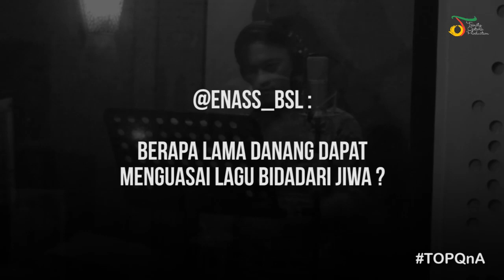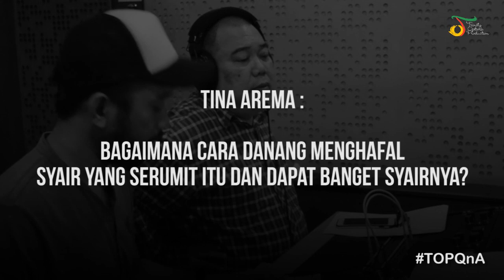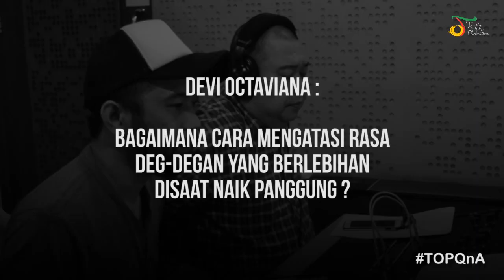TOP Q&A with Danang D'Academy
TOP Q&A with Danang D'Academy. Video Danang D'Academy lainnya

Aktifkan RBT Bidadari Jiwa:
Telkomsel - Ketik BSAEK sms ke 1212